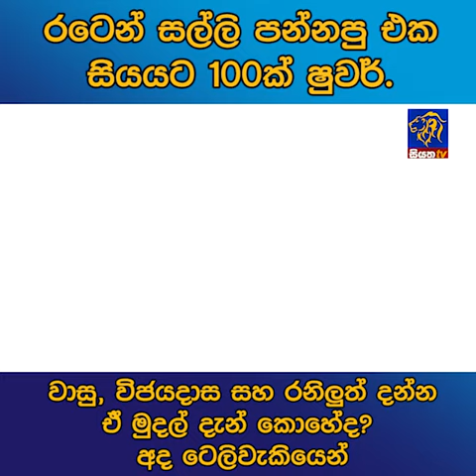රටෙන් සල්ලි පන්නපු එක සියයට 100ක් ෂුවර්.වාසු, විජයදාස සහ රනිලුත් දන්න ඒ මුදල් දැන් කොහේද?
රටෙන් සල්ලි පන්නපු එක සියයට 100ක් ෂුවර්. වාසු, විජයදාස සහ රනිලුත් දන්න ඒ මුදල් දැන් කොහේද? අද ටෙලිවැකියෙන්